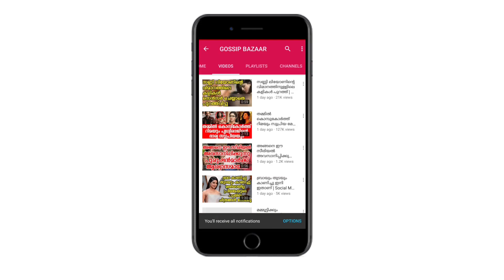ലോകകപ്പ് ലൈവ് റിപ്പോർട്ടിനിടെ ഒരു യുവതി വന്ന് റിപ്പോർട്ടറെ ചെയ്‌തത്‌ നോക്കൂ | Funny Live Reporting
Watch ലോകകപ്പ് ലൈവ് റിപ്പോർട്ടിനിടെ ഒരു യുവതി വന്ന് റിപ്പോർട്ടറെ ചെയ്‌തത്‌ നോക്കൂ Funny Live Reporting